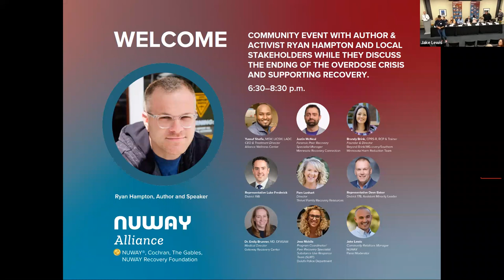Discussion on Ending the Overdose Crisis & Supporting Recovery - Ryan Hampton